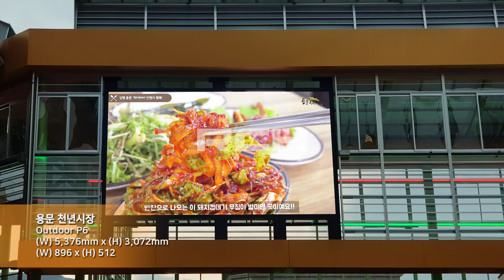[RCH] 용문 천년시장 (Yongmun Millennium Market LED display)